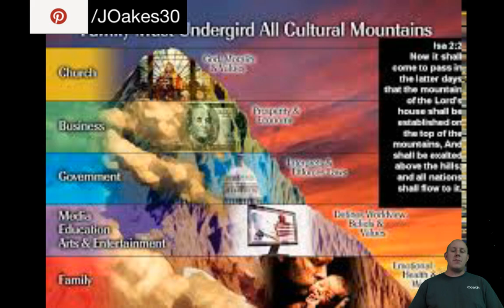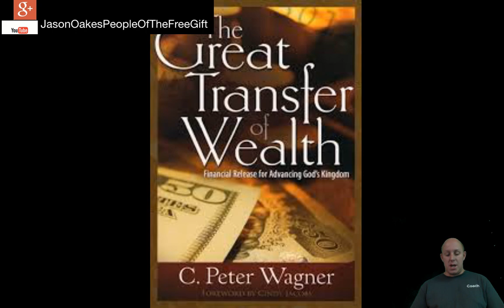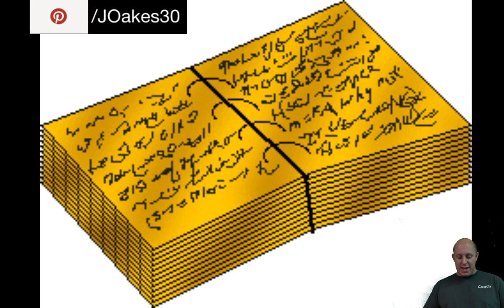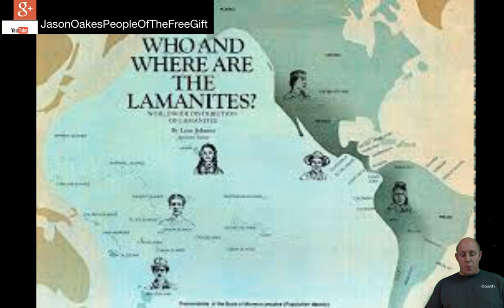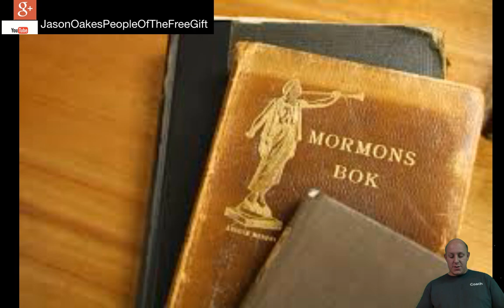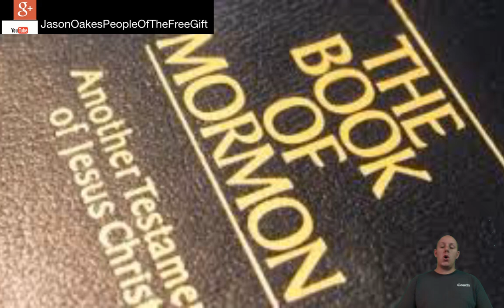Recovering from Cults and Mind Control Groups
Recovering from Cults and Mind Control Groups / Episode 36

Stephanie Link What are some of the best ways to help with the trauma and hurt of people coming out of cults from your experience?

RECOVERING FROM CULT EXPERIENCES: HOW TO RECOGNIZE & RESOLVE AFTEREFFECTS
five major areas of post-cult adjustment

The five categories are practical, psychologicalemotional, cognitive, social-personal, and philosophical-attitudinal.

Learn to take things on a little at a time. Not every issue or aftereffect is going to be resolved at the same time.

Perhaps make a list of the things that trouble you most, then prioritize it, and work on things systematically. Or if you reach a block, go back to your list and pick out some other area to work on.

Engaging in healthy and trusting relationships after such a traumatic and invasive experience as you have endured is one of life’s big challenges afterwards. But it’s important to take on this challenge eventually so that you can create a solid and trustworthy social network around you.

Establish a support system for yourself. Choose your friends wisely. Don’t associate with people who bring you down.

If you’re having trouble sleeping, remember the old remedies. Drink some warm milk. Play soft music. Go outside and get cold and then jump back in bed. That should activate your parasympathetic nervous system and slow your heart rate so that you will fall asleep.

Also, you may want to seek out an ethical cognitive therapist – no tricks, no gimmicks, no New Age nonsense. Just good old talk therapy.

there are some very good medications available now for anxiety, panic attacks, and depression.

Major Areas of Post-Cult Adjustment